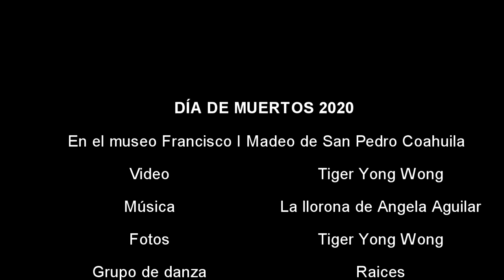Día de muertos 2020. Museo Francisco I Madero San Pedro Coah